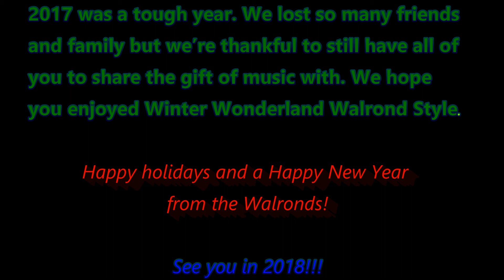Winter Wonderland, Don't Worry - Walrond Style (2017)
2017 was a tough year. We lost so many friends and family but we hope this version of Winter Wonderland will put a smile on your face and warm your heart. This year is truly special with Dejah playing sax Deidrey creating the music. Lydia, Denzil and Dad tried their best to keep up!